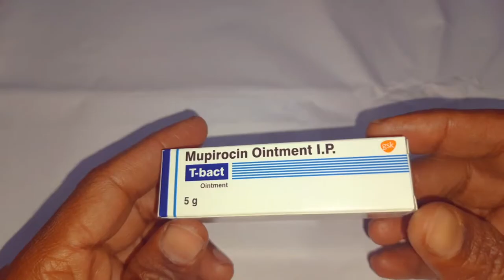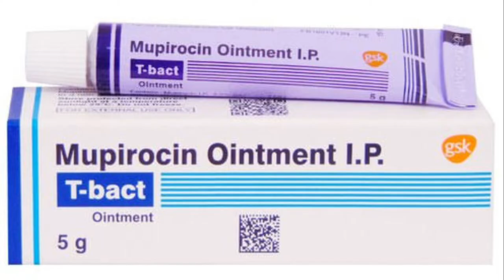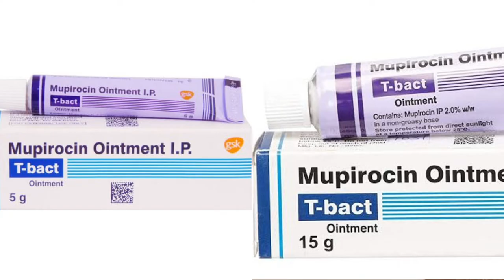T Bact Ointment | Mupirocin Ointment Use Dose Benefits Side effects In Bengali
BENEFITS:
T Bact Ointment 5 gm is a novel topical antibiotic used to treat skin infection 'impetigo' caused by bacterias namely Staphylococcus aureus and Streptococcus pyogenes. A bacterial infection is a condition in which bacteria grows in the body and cause infection. It can target any body part and multiple very quickly.

Manufacturer
GLAXO SMITHKLINE PHARMACEUTICALS LTD

Composition
MUPIROCIN-2%W/W

Directions for Use:
Apply a small amount of T Bact Ointment 5 gm, with a cotton swab or gauze pad to the affected area of the skin as per the dosage and schedule prescribed by your doctor.

Common side effects of T-Bact

This video on this channel is designated for educational for knowledge purpose only. It is not intended to be a substitute for any information medical advice for care. Doctor you should not use this information to diagnose or treat any health problems. Please consult a doctor with any questions or concerns you might have regarding you for your child's condition.